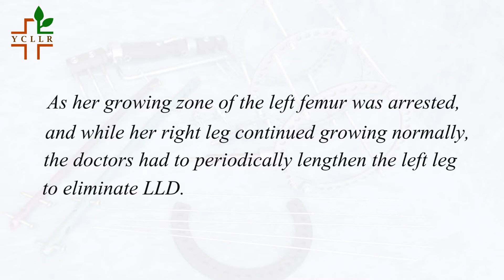Anzhela's Story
She was 5 when she was admitted to Yerevan Center of Limb lengthening and Reconstruction.
The infection caused erosion of proximal part of her left femur and growing zone arrest. Leg length discrepancy by 27 cm was eliminated within 3-step treatment.